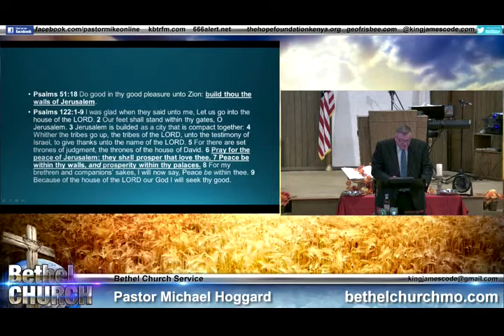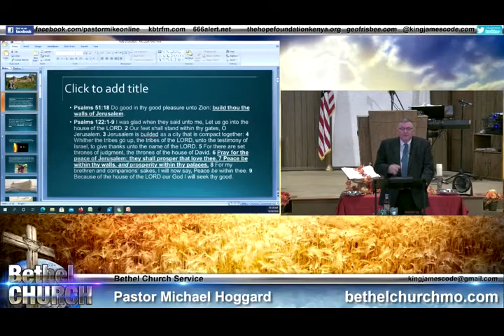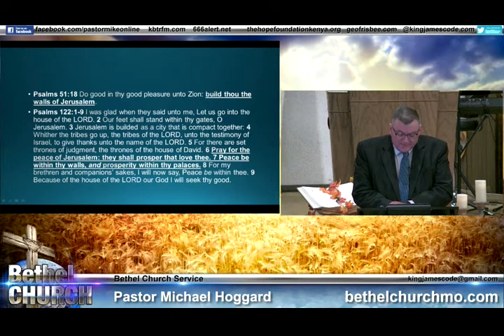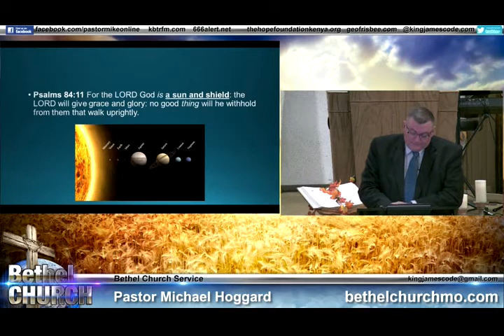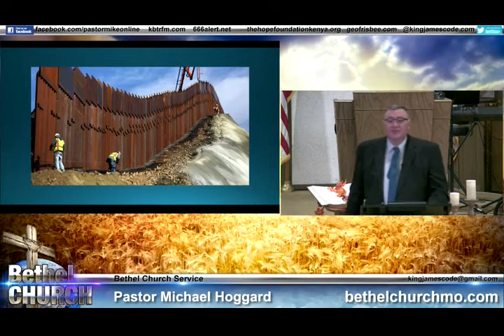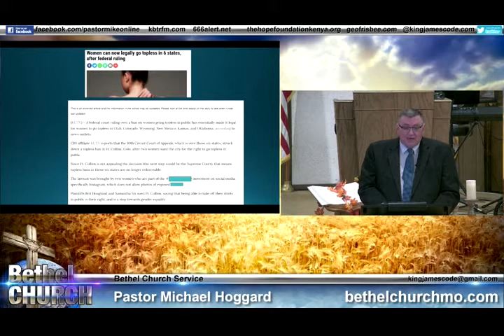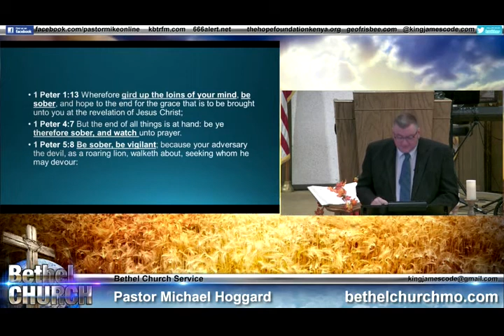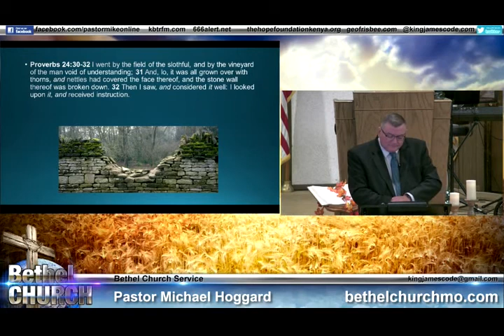Sunday Morning 9-20-2020 - Mike Hoggard